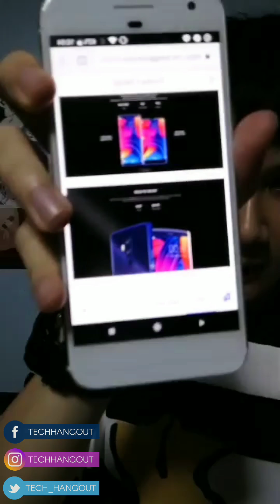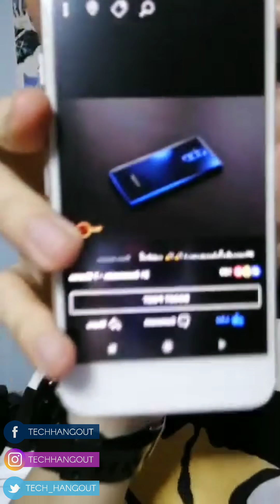🔴 Live : ย้อนหลัง . . กิจกรรมแจกสมาร์ทโฟนรุ่น DooGee Mix 2 เป็นของขวัญปีใหม่ให้ชาวแฟนเพจ !!